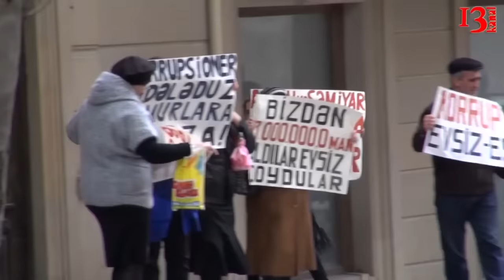"Camaatla oyun oynamayın! Verin camaatın pullarını" - qalmaqalda adı çəkilən Məzahir Nəsibov danışdı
Bu günlərdə bir qrup Bakı sakini Respublika Baş prokrorluğu qarşınında etiraz aksiyası keçirmiştir. Kanal13 olaraq narazı sakinlərin aksiyasını çəkib izləyicilərimizə təqdim etmiştik. Onlar idda edirdilər ki, Nərimanov Rayon İcra Hakimiyyətinin başçısı Abidin Fərzəliyev “Azərbaycan gözdən alillər cəmiyyəti”-nin sədri Səmyar Abdullayev tərəfindən aldadılıblar. 100-dən artıq insana rəsmi olaraq Bakı Şəhər İcra Hakimiyyətin və Nərimanov Rayon İcra Hakimiyyətin səlahiyətli şəxsləri tərəfindən imza atılmış, üzərində dövlət gerbi olan və möhürlə təsdiq olunmuş sənədlər təqdim edildikdən sonra onlardan külli miqdarda pul alıblar və bildiriblər ki, Nərimanov Rayonu ərazisində gözdən əlillər üçün tikilən binada onlara mənzillər veriləcək. Biz həmişəki kimi qeyd etmişdik ki, qarşı tərəfin də mövqeyini işıqlandırmağa hazırıq. “Gözdən Əlillər Cəmiyyəti”-nin sədri Səmyar Abdullayev Kanal13-ə danışaraq barəsində deyilən bütün ittihamları rədd etmişdir. Hadisələrdə adı hallanan və xarici ölkədə yaşayan Məzahir Nəsibovun da mövqeyini təqdim edirik. Qeyd edirik ki, videonu Kanal13-ə özü göndərib.
Məzahir Nəsibovun bildirdikləri: Youtube kanalınızda Mübariz məllimin çıxışına baxdım və o insanlara ürəyim ağrıdı. Mən də onlara qoşuluram. Bildirirəm ki, pul çatan insanlar bizim İcra başçısı, Səmyar, Hikmət, Yamiddin, Nazirlik və Bakısovet olubdur. Hikmətin dediyinə görə, Nazirliyin haqqı çatdıqdan sonra icazə alınırdı, Səmyar müəllim məktub verirdi sonra məktubu qeydiyyat şöbəsinə verirdik və həmin insanları yataqxanada qeydiyyata alırdılar. Daha sonra İcra Hakimiyyətinə həmin insanlar müraciət edirdi və orda aparatın rəhbəri Rasim Quliyev tərəfindən təsdiqlənirdi və ev verilməsi haqqında sərəncam verilirdi. Danışıqlar belə olmuşdu. Ev verəlməsi üçün mən də öz haqqımı qoyub insanlardan pullar yığırdıq. 156 nəfər qeydiyyata almışdıq.  Mənə necə deyilmişdisə elədə eləmişəm. 100 nəfər bir binadan, digər 50 nəfər 5 nömrəli xəstəxananın qarşısındaki İcra Hakimiyyətinin binasından verilməli idi. Daha sonrada isə alımadı, insanlara evlərini vermədilər.
Ev vermirsiniz vermeyin, heç olmasa camaatın pulunu verin. Mənim Azərbaycandan çıxmağım isə dost-tanış yanında rəzil rüsvay olmağımdır. Qudalarımı, bacı-qardaşlarımı, dost tanışları, çörək kəsdiyim insanları qeydiyyata almışdım. Sonuncu dəfə Nərimanov polis idarəsinə çağıranda mənə bildirdilər ki: - “Hikmətlə, Səmyar deyib ki, Məzahir haqqında şikayət ərizəsi yazılsın sonda da içəri atın. Mən ordan İcra Hakimiyyətinə gedib gördüm ki, Hikmət, Yaməddin boynundan atdılar bu söhbəti. Sonradan bunlar yox oldular. Bildim ki məni tələyə salmaq istəyirlər. Mən də tez vətəndən qaçdım ki, bunun açıqlamasını verə bilim. Mənə verilən pulla Mərdəkanda bağ evi tikmişdim və 8-ci kilometrdə obyektim var idi. Obyekt Farizdədi. Gedin Farizdən və digərlərindən pullarınızı alın. Beş dənə ciddi idarədən sənəd keçir. Sonradan bildirilər ki, xəbərimiz yoxdur. İnsanlardan bir neçəsi gəlib İcra Hakimiyyətinə şikayət edirdilər. Niyə Məzahir onda demirdiniz ki, Məzahir kimdir? Bizim adımızdan istifadə edib camaatdan pul alıb, niyə polis çağırmırdınız? Camaatla oyun oynamayın? Verin camaatın pullarını.”